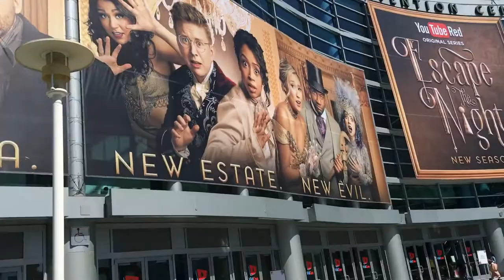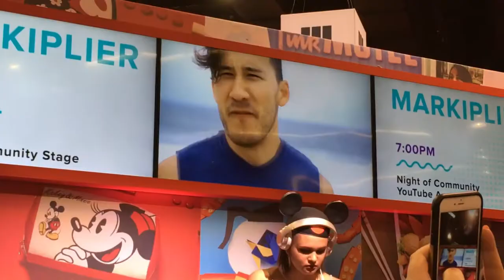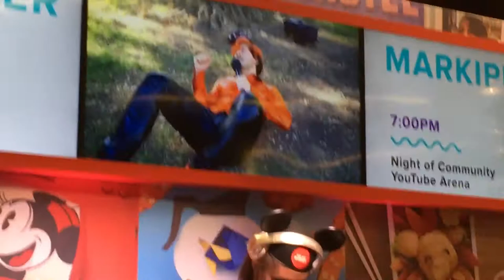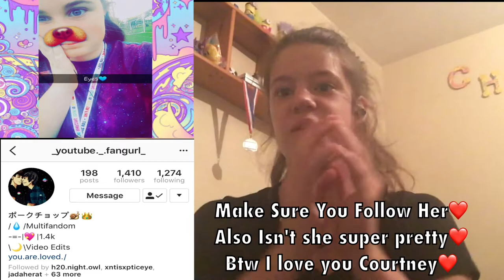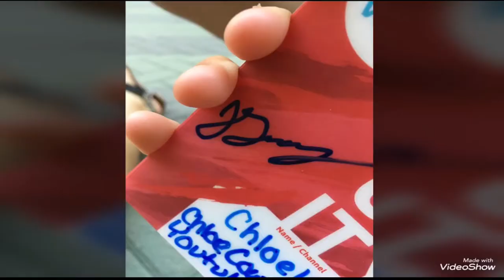During VidCon 2017 || My California Trip 2017 ~Part 3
Hey Chlovers. This is part 3 of my 3 Part Vlog series from my trip to California ❤️ I hope you enjoy and if you did please hit that like and Subscribe button to become a Chlover❤️